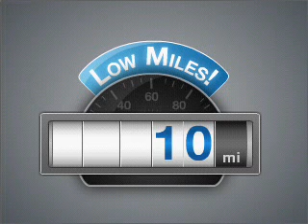2009 Audi A8 - Burlington MA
Year: 2009
Make: Audi
Model: A8
Trim: L 4.2 quattro
Engine: 4.2 liter 8 cylinder 32 valve
Transmission: 6-Speed Automatic
Color: Phantom Black Pearl Effect
Mileage: 10
Address:
62 Cambridge Street